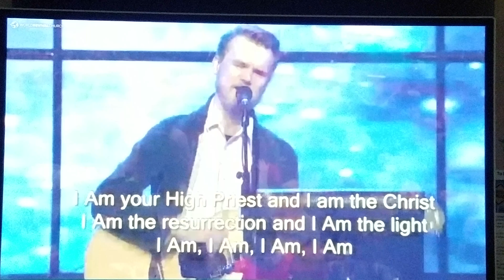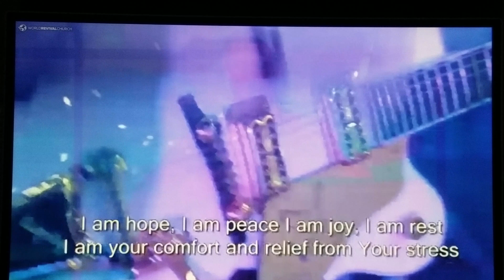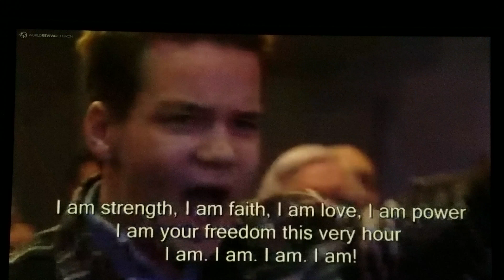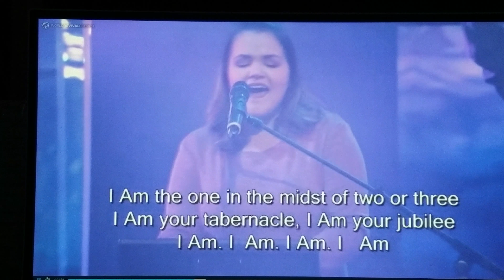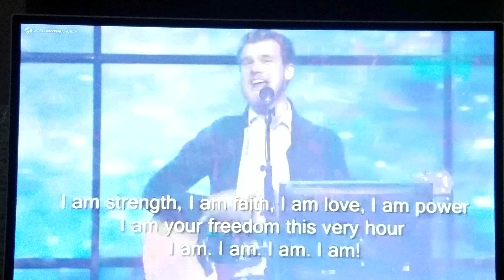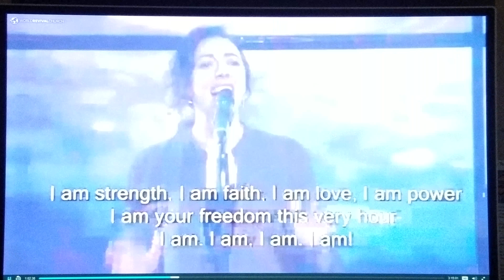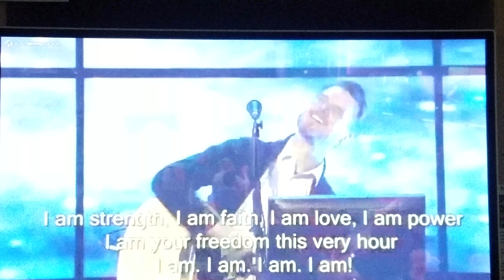World Revival Church. I Am.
Eddie James as sung by Jon Long